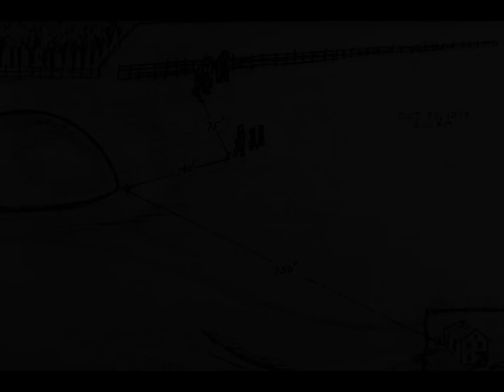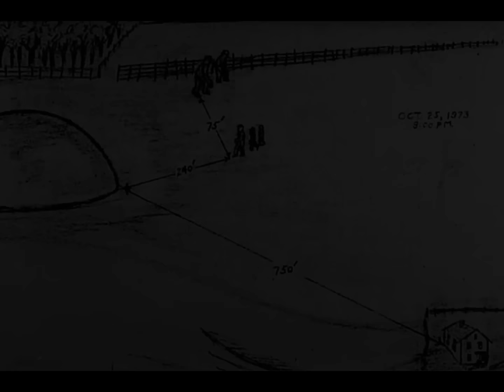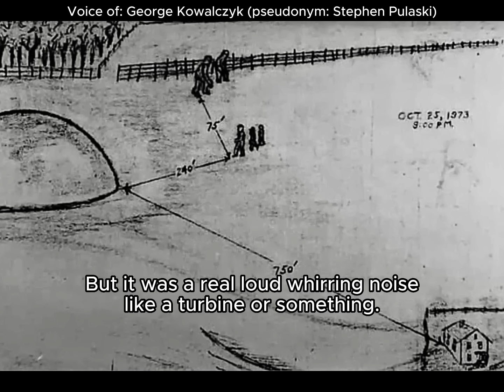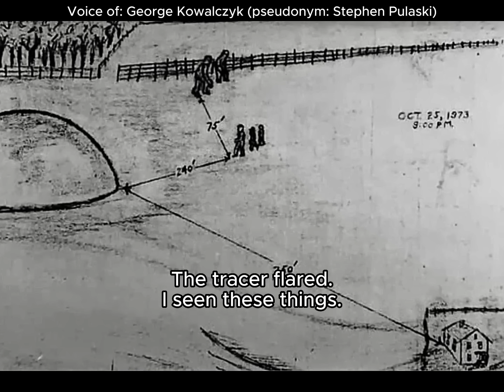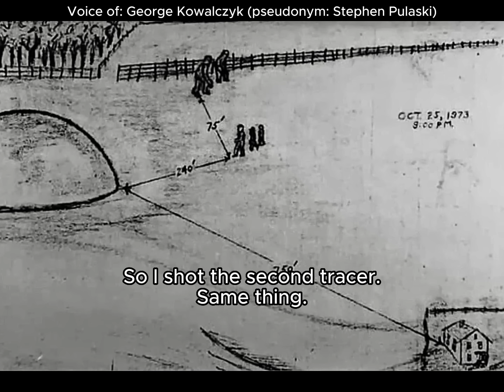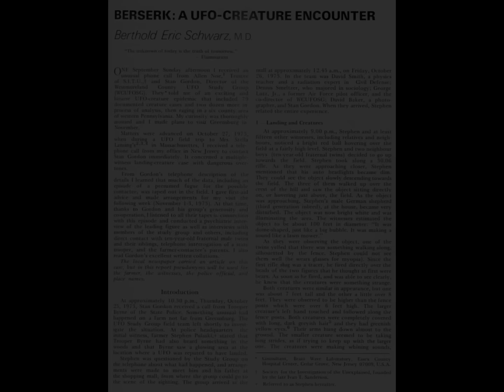George Kowalczyk talks firing shots at 2 tall creatures after UFO landed in a field, Oct. 25, 1973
Includes an interview with primary eyewitness George Kowalczyk (pseudonym: Stephen Pulaski).
Date of encounter: October 25, 1973.
Location: Vances Mill Road, near Uniontown, Pennsylvania.

READ:
“Berserk: A UFO Creature Encounter.”

Thanks, EOC